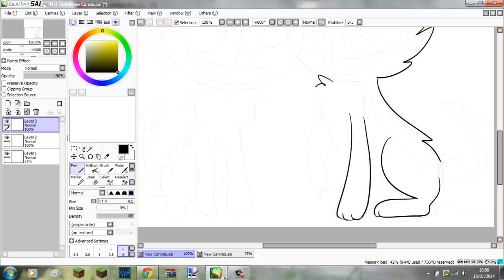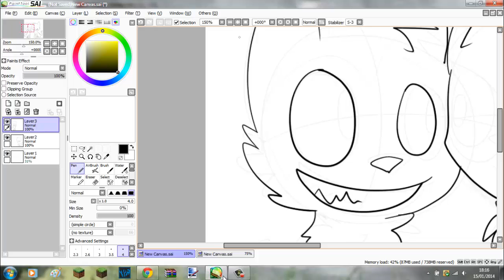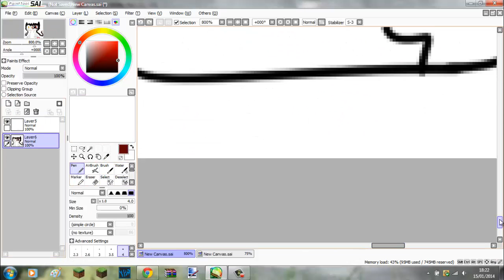PC for xxsweet-secretxx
Finished pic on my deviantart

I dont own characters or music